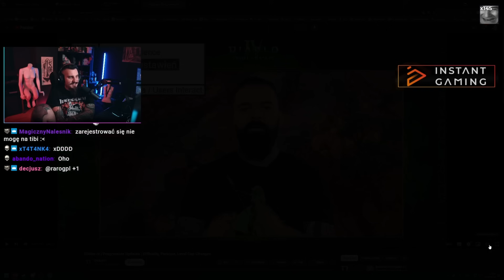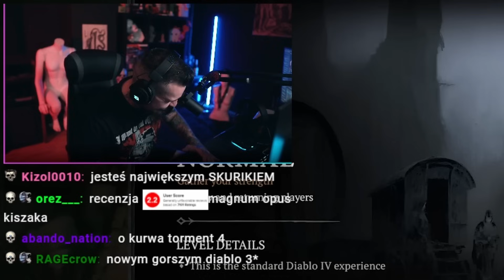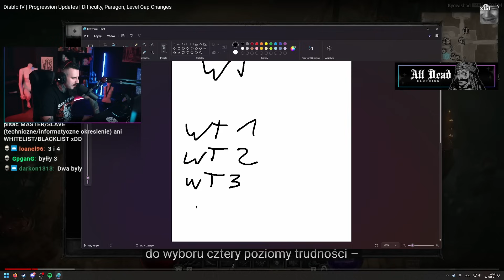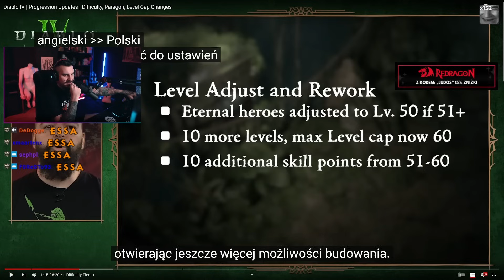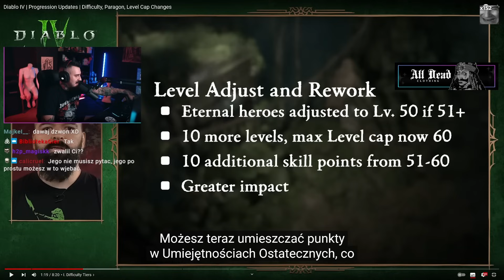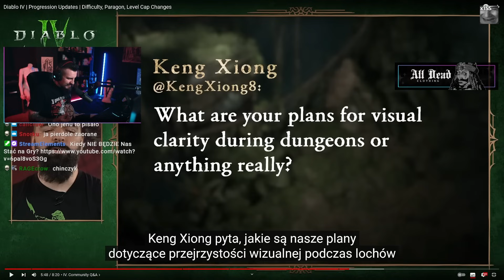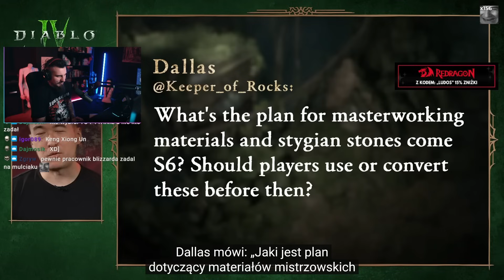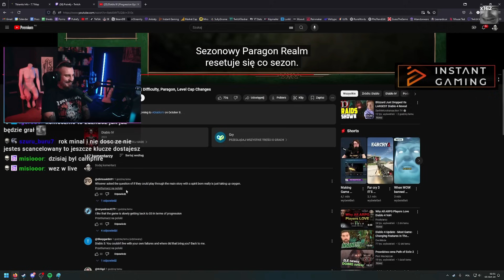Diablo 4 Będzie GORSZE Niż Myślałem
Kiszak ogląda film o zmianach w Diablo IV Vessel of Hatred